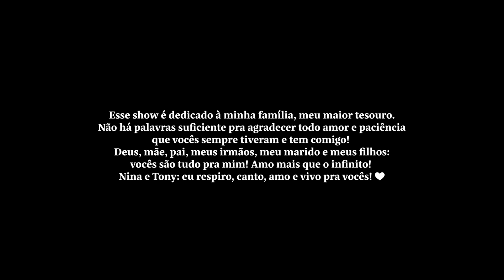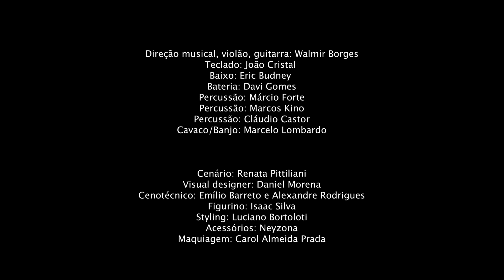Luciana Mello - 35 Anos na Música (Completo)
0:00:00 - Intro
0:00:30 - Muito prazer, eu sou Luciana Mello.
0:01:33 - O Filho do Seu Menino (Incidental) [Hildo Hora]
0:02:19 - Tempo de Amar (Walmir Borges)
0:06:30 - Sufoco (Chico da Silva/ Antônio José)
0:10:32 - Brasileira Guerreira (Jair Oliveira)
0:16:42 - Jóia Rara (Walmir Borges)
0:20:39 - Dez a Um (Altay Veloso/ Paulo César Feital)
0:23:48 - Como um Caso de Amor (Ronaldo Barcellos/ André Renato)
0:28:57 - Ogum (Marquinho PQD/ Claudemir)
0:33:27 - Olha pra mim (Edu Tedeschi)
0:39:42 - Um Amor pra Todo Dia (Luciana Mello/Marcelo Marrom)
0:44:25 - Prazer e Luz  (Jair Oliveira/Max Viana)
0:48:47 - Tchau (Jair Oliveira)
0:53:46 - Hey World (Jair Oliveira)
0:57:44 - Na Veia da Nega (Jair Oliveira/ Luciana Mello/ rap: Gabriel, o Pensador)
1:03:42 - Simples Desejo (Jair Oliveira/ Daniel Carlomagno)
1:09:41 - Assim Que Se Faz (Daniel Carlomagno)
1:13:51 - Cantando Eu Aprendi (Arlindo Cruz, Maurição, Fred Camacho)
1:17:28 - Escasseia (Beto Sem Braço / Aluisio Machado / Zé do Maranhão)
1:22:28 - Na Correria (Jair Oliveira)
1:25:53 - Foi um Rio Que Passou em Minha Vida (Paulinho da Viola)
1:31:29 - Medley (Disparada (Geraldo Vandré/ Théo de Barros) / Majestade Sabiá (Roberta Miranda) / Deixa isso pra lá (Alberto Paz/ Edson Menezes) / Tristeza (Niltinho Tristeza)

Direção musical: Walmir Borges
Teclado: João Cristal
Baixo: Eric Budney
Bateria: Davi Gomes
Percussão: Márcio Forte
Percussão: Marcos Kino
Percussão: Cláudio Castor
Cavaco/Banjo: Marcelo Lombardo
Violão/Guitarra: Walmir Borges

Cenário: Renata Pittiliani
Visual designer: Daniel Morena
Cenotécnico: Emílio Barreto e Alexandre Rodrigues
Figurino: Isaac Silva
Styling: Luciano Bortoloti
Acessórios: Neyzona
Maquiagem: Carol Almeida Prada

Técnico monitor: Eber Florentim (Gargamel)
Técnico PA: André Goulart
Designer e técnico de luz: Johnny Viana
Roadies: Fábio Tuca e Gabriel
Operador de VS: Siro Souza
Produção: Pedro Melo, Vinicius Goy e Andreza Calais
Coberturas: Herbert Medeiros
Captação e edição de imagem: Couraça Filmes (direção: Deivide Leme)
Mixagem: Denis Leite
Fotógrafo: Rafael Ianni
Direção de arte: Cris Almeida

Libras: Instituto Mãos Que Cantam
Audiodescrição: Para Todos Verem
Coordenação administrativa: Lilian Damasceno
Produção Executiva: Branco Eventos e Cantarolar Produções